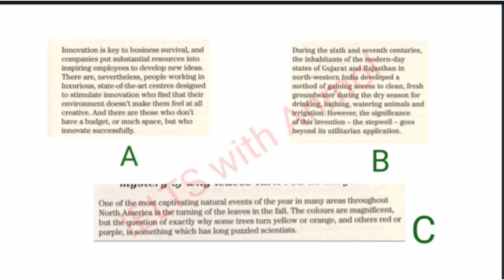IELTS Reading Special Course | Best tips and tricks for IELTS Reading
IELTS reading tips and tricks, how to improve ielts reading, best tips and tricks for ielts, ielts reading best tips and tricks

Instagram accounts:1 @ielts_with_anmol
                                        2 @anmol__khipal